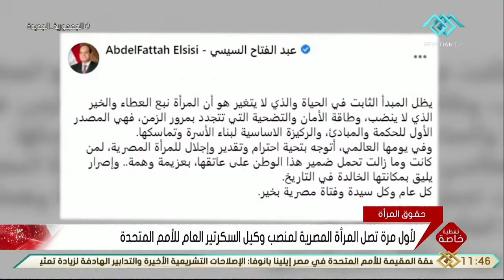تغطية خاصة | المرأة تصل إلى المناصب القيادية المهمة ومواقع صنع القرار